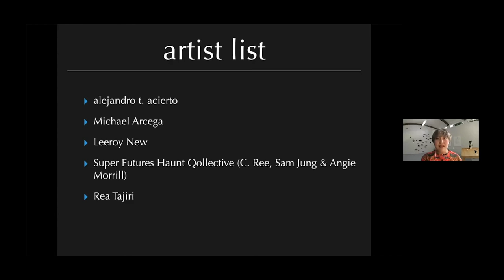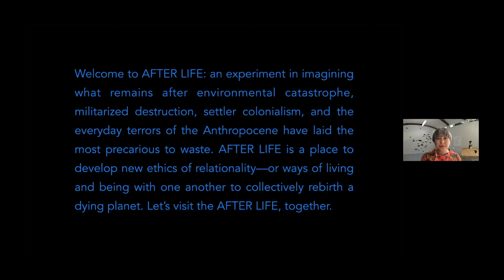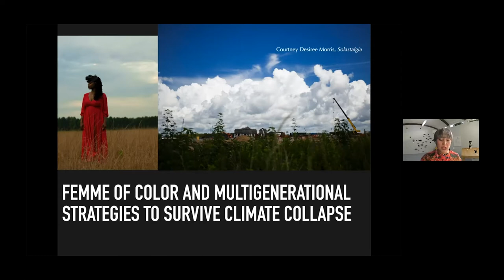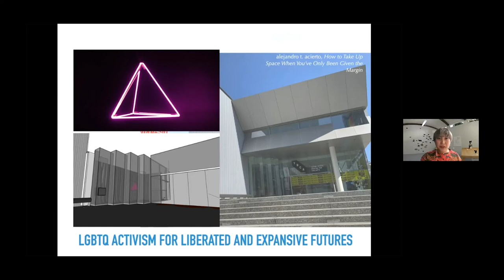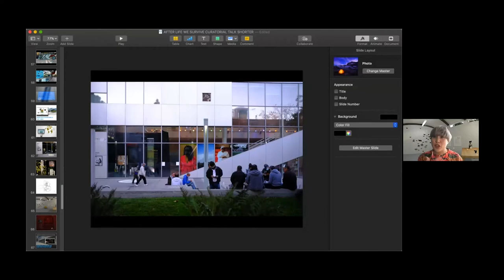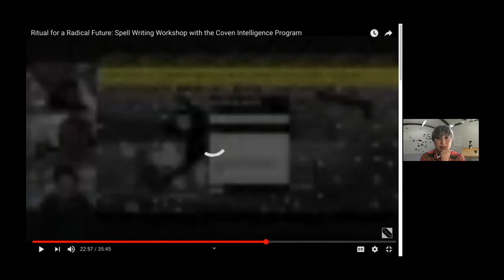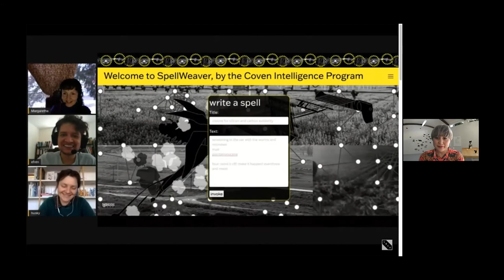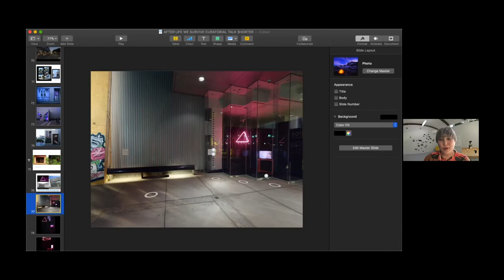Evergreen Art Lecture Series 2021 - Thea Quiray Tagle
Thea Quiray Tagle, is a curator, writer, and an assistant professor of ethnic studies and gender & sexuality studies at the University of Massachusetts, Boston. Throughout her various research and creative projects, Thea remains interested in the following questions: how can socially engaged art and performance move us, collectively and individually, to inhabit the world and relate to each other in ways that are non-extractive, anti-capitalist, and queer? Her exhibition AFTER LIFE (we survive) at San Francisco’s Yerba Buena Center for the Arts, which Dr. Quiray Tagle will be discussing for the Evergreen lecture, is the second of a series of research-based curatorial projects about creative modes of surviving climate collapse and political violence practiced by LGBTQ and BIPOC peoples; the first, AFTER LIFE (what remains), ran from June-July 2018 at The Alice, an independent gallery in Seattle run by a collective of femme and queer artists that Thea was proud to be a member of from 2018 through its closure in 2019. Thea’s writing on Filipinx American contemporary art, visual cultures of violence, urban redevelopment in the Bay Area, and grassroots activism and speculative futures in the expanded Pacific Rim can be found in scholarly and popular venues including ASAP/J, American Quarterly, and Hyperallergic. During the COVID-19 crisis, Thea is a visitor on occupied Ohlone territory. For more about her writing, teaching, and curatorial projects, visit her